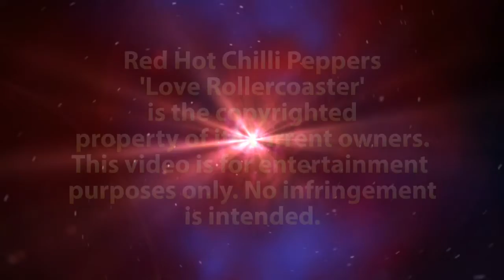RHCP - Love Rollercoaster (Drum Cover by JAROD)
OK!! Its that time again to go outside my comfort zone!
Yes! I admit that I watched the WHOLE movie, and when it was over, this song is the only thing I found enjoyable!
Well, Butthead jumping out of the trunk of a speeding car onto the highway did put a smirk on my face!!
ANYWAY, I did my best to keep up the pace with this tune, so I hope you enjoy!!

Headphones or good speakers are recommended.

Free music in opening and closing credits were provided by Meejah,

Equipment Used

-Sonor Select Force 6pc S-Drive Drum Set w/Remo heads.
-Focusrite Scarlett 18i8 In/8 Out USB 2.0 Audio Interface
-AKG D112 Large Diaphragm Dynamic Microphone
-Shure SM57-LC Cardioid Dynamic Microphone
-2 - Samson C02 Mics for Overheads
-HP Envy 17t- j100 Laptop running Windows 10 64-bit
-Video Recorded and Edited in Power Director 14